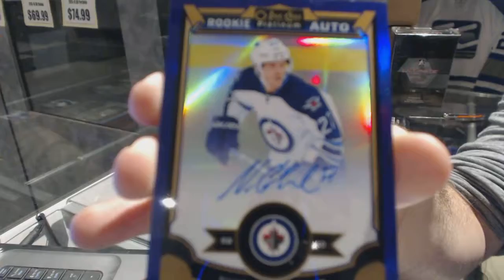Silverman's 15-16 Upper Deck OPC Platinum Hockey 2 Box Break